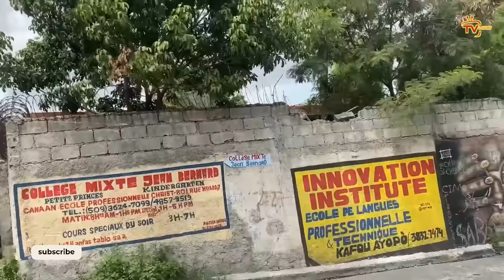Zen pete, Lapolis wonfle avoka Guy Philippe anba baton || Claude Joseph souflete Moïse, konsèy kraze